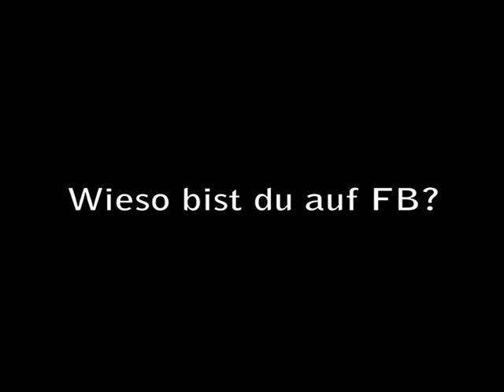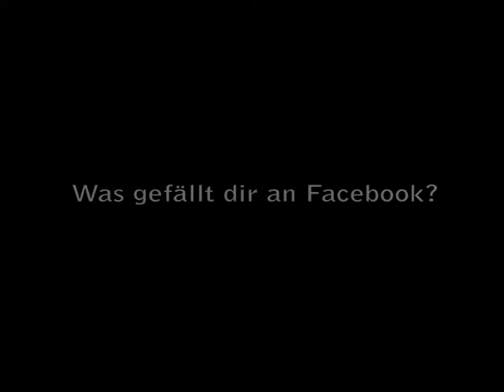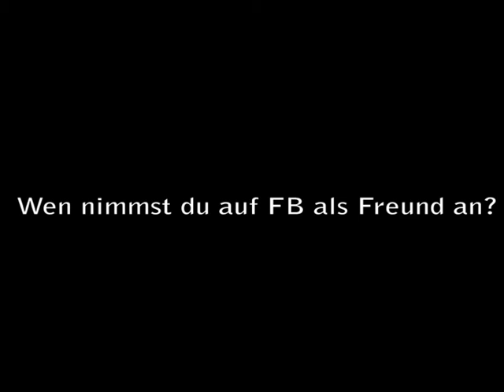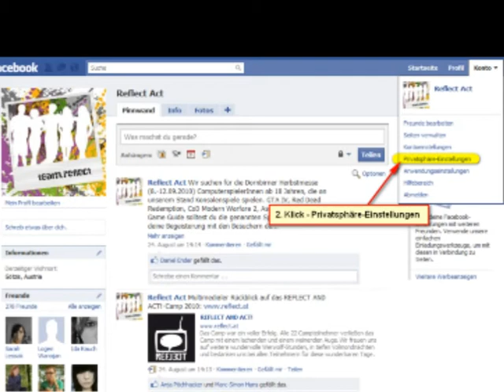REFLECT AND ACT! - Jugendliche & Facebook Umfrage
Jugendliche sprechen über ihre Erfahrungen in Facebook